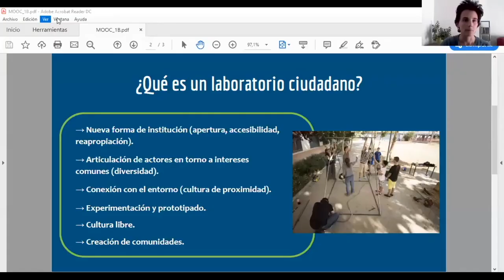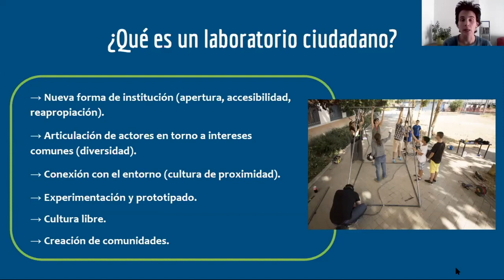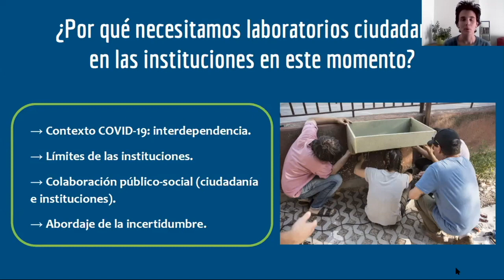¿Qué es un laboratorio ciudadano? Lorena Ruiz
Lorena Ruiz presenta el marco conceptual y el enfoque que guían un laboratorio ciudadano, así como sus características principales. Aborda después los motivos que justifican la relevancia de desarrollar un laboratorio ciudadano en el contexto actual, no solo en bibliotecas sino en cualquier otro tipo de institución.